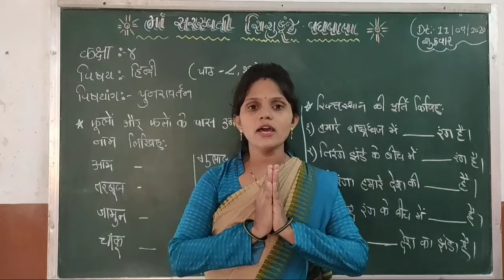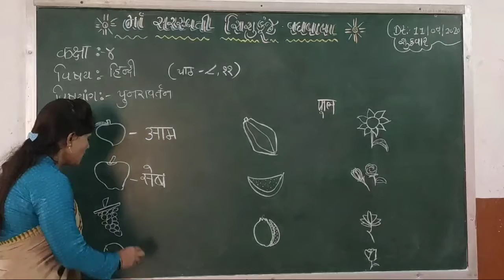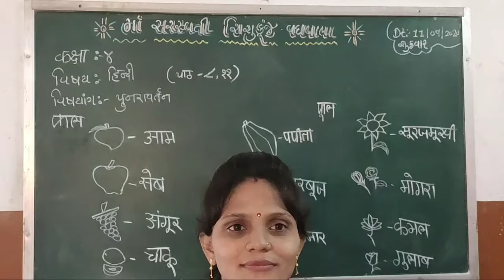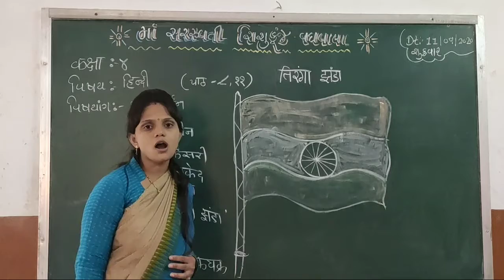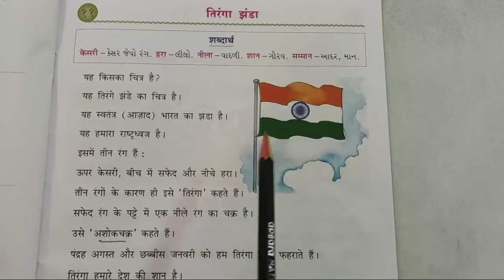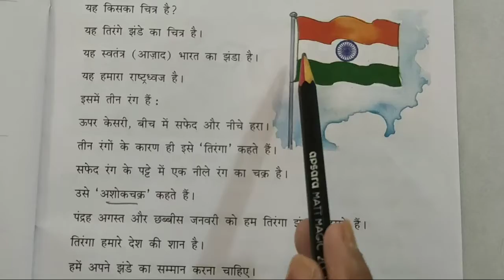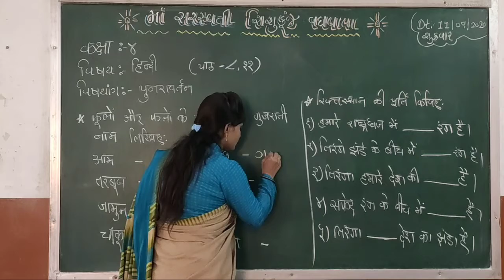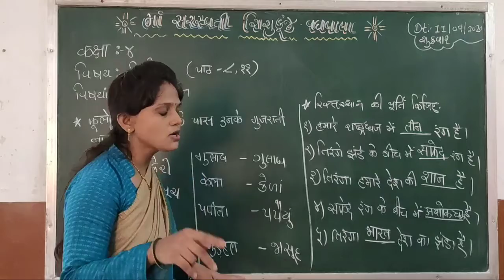std 4 Hindi